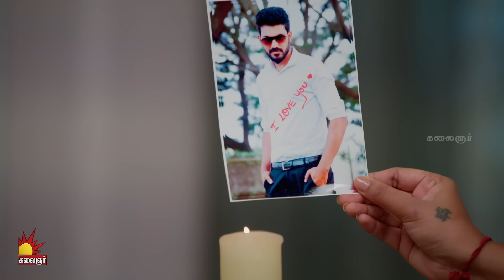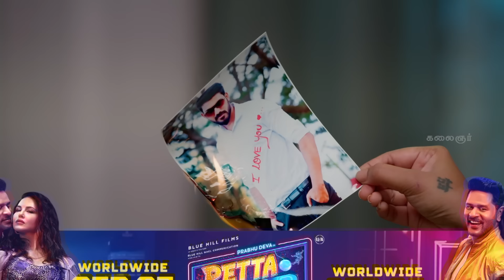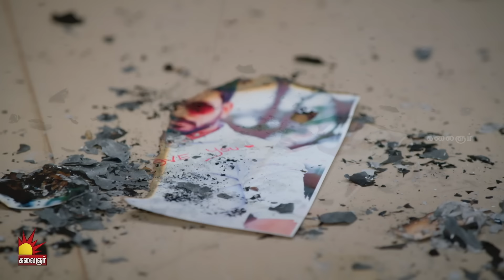கண்ணெதிரே தோன்றினாள் | Kannedhirey Thondrinal | Episode - 696 | Kalaignar TV